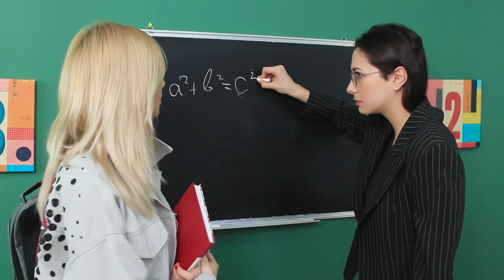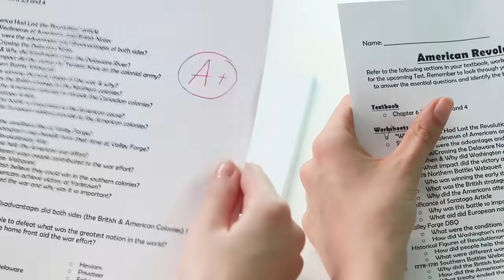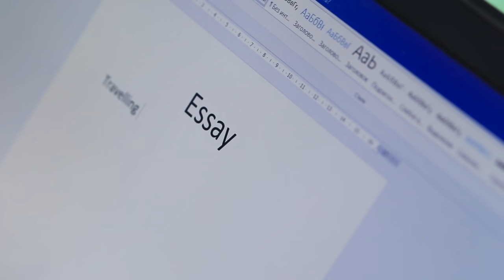Attentes VS Réalité A L'Université / Situations Amusantes Auxquelles Tout Le Monde Peut S’identifier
Tu rêves d'aller à l'université le plus tôt possible et de t'éclater pendant ta vie d'adulte? Alors prépare-toi au fait que la réalité puisse être complètement différente ...